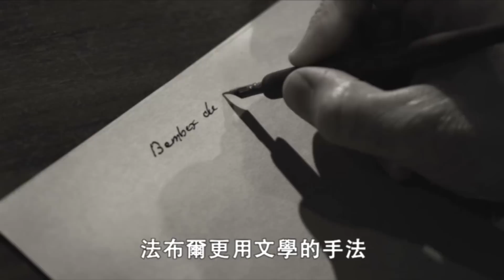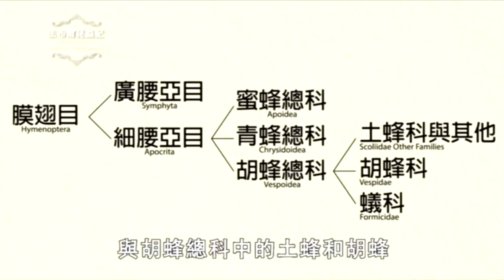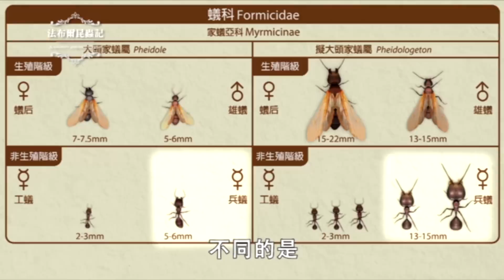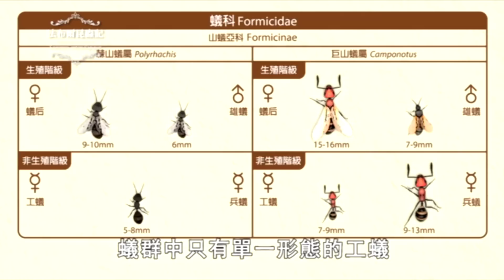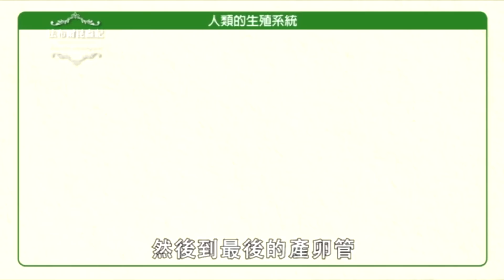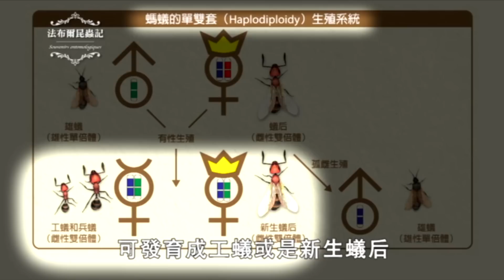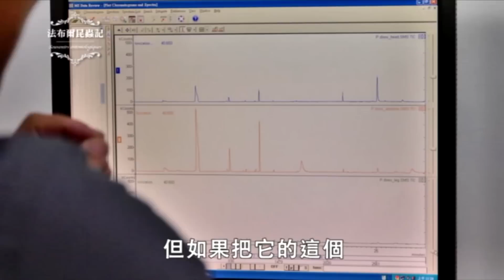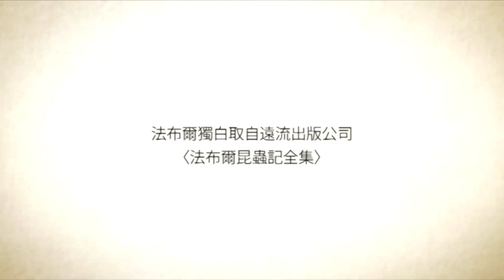激昂的生命 | 身體比同伴大近500倍的兵蟻，在掠食時往往擔任最後致命攻擊的角色!!【法布爾昆蟲記 第五課】全片線上看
激昂的生命|
國家地理與科技部合作，傳達重要科學成就和科學家努力的故事。每周六20:00上架系列免付費全片於YouTube平台，藉此促成推廣科學新知，散播科學能量。